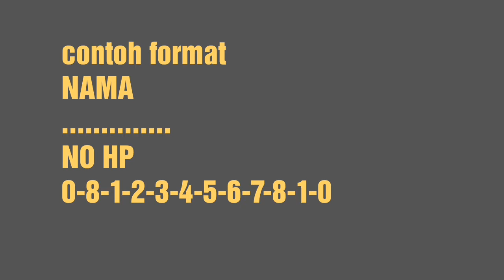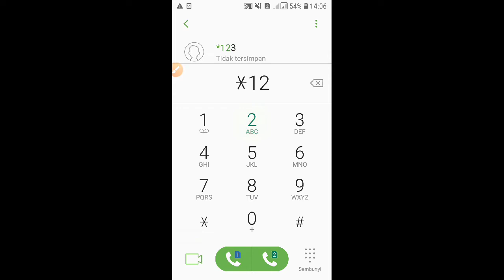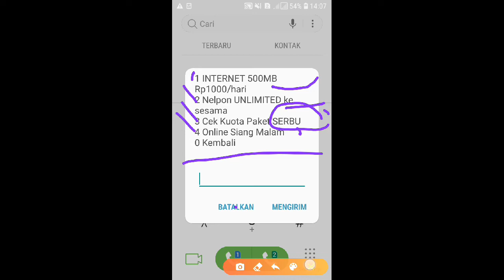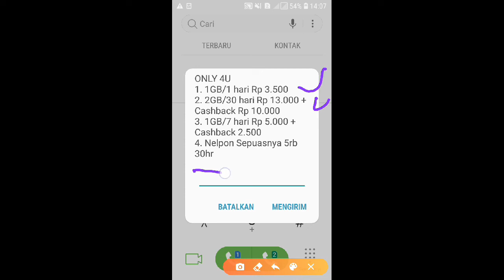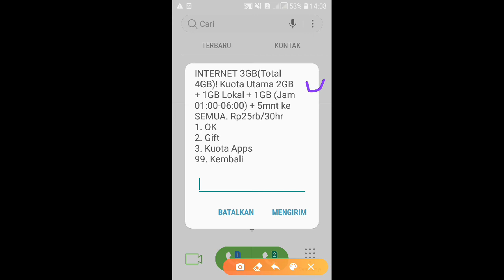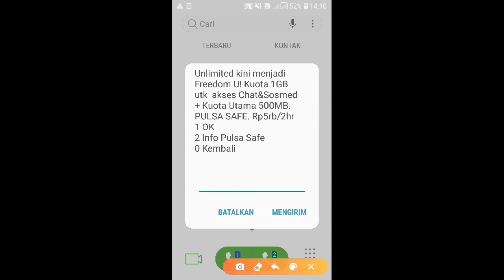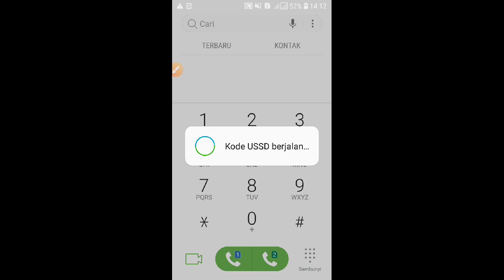Kode Dial Kuota Murah Kartu Indosat Terbaru